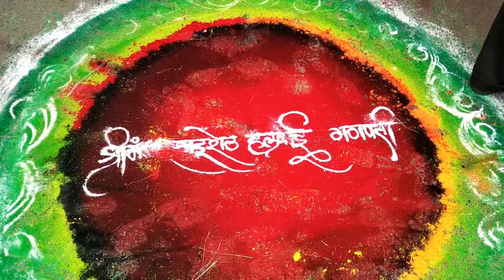PUNERI GANPATI | Ganesh Chaturthi || 2019 || MAHARASHTRA PUNE